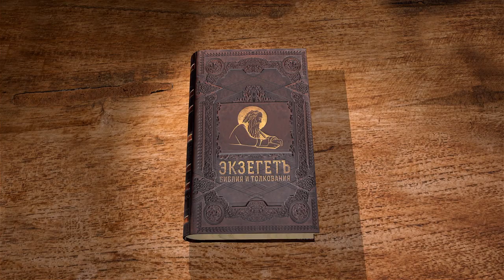Евангелие от Иоанна. Глава 1 "В начале было Слово" Андрей Сергеевич Десницкий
Команда Экзегет.

🔸   "В начале было Слово"
🔸   Свидетельство о Свете
🔸   Божественная природа Сына Божия
🔸   Возвещание Иоанна Крестителя
🔸   Призыв к покаянию
🔸   Подготовительное крещение водой Иоанна
🔸   Крещение Иисуса Христа
🔸   Богоявление
🔸   Христос – Тот, кто крестит Духом Святым
🔸   Следование Петра и Андрея за Христом
🔸   Иисус Христос собирает учеников Филиппа и Нафанаила
🔸   "Вот подлинный израильтянин, в котором нет лукавства"
🔸   Подлинная вера Нафанаила
🔸   Откровение о могуществе Господа